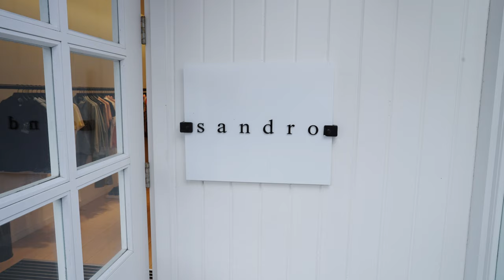Sandro | Discover the latest Collection of New Arrivals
Discover the latest collection of new arrivals at Sandro. Shop in the boutique or if you prefer, you can shop at a time and from a place that suits you with Virtual Shopping.